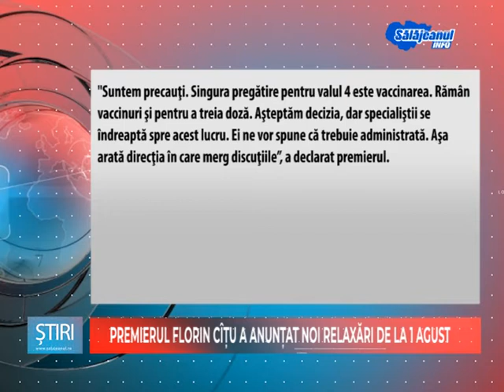PREMIERUL FLORIN CITU A ANUNTAT NOI RELAXARI DE LA 1 AUGUST